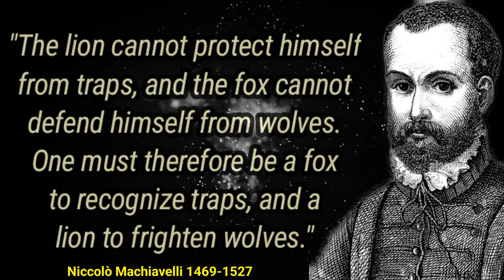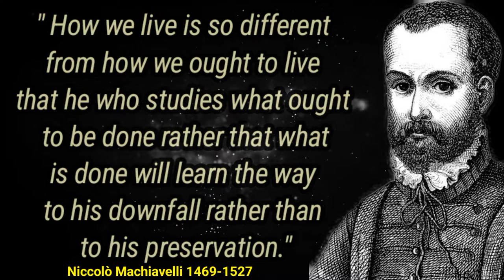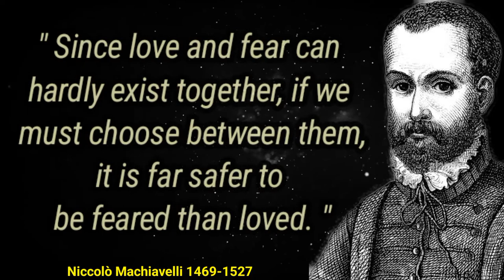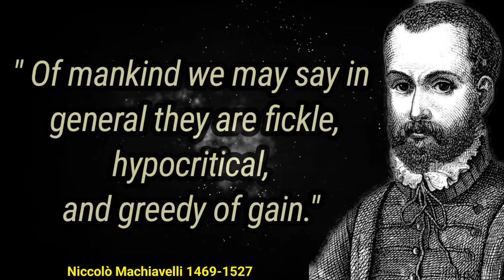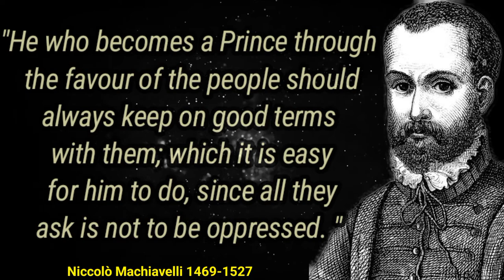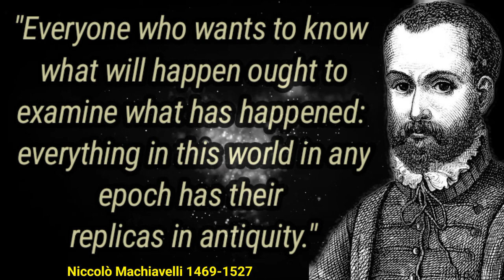Notable Niccolo Machiavelli 34 Quotes that Teach-life in English!! Machiavelli Motivation.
"Niccolo Machiavelli was an Italian diplomat , author , philosopher , and historian who lived during the Renaissance . He is best known for his political treatise The Prince ( II Principe ) , written about 1513 . He has often been called the father of modern political philosophy and political science ."

Tnkyou for Watching..

Notable Niccolo Machiavelli 34 Quotes that Teach-life in English.
Famous N. Machiavelli Motivation.
quotes of the great.
philosophy

Famous quotes 2.4

Quotes quaries:
kuotes
Quotes
life quotes
inspirational quotes
quotes channel
quotes about life
quotest of gretest person